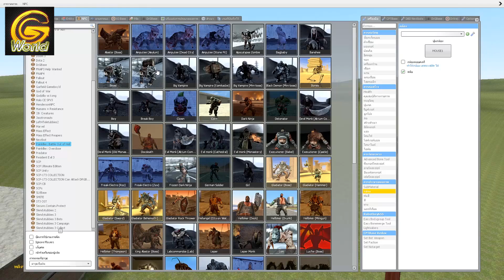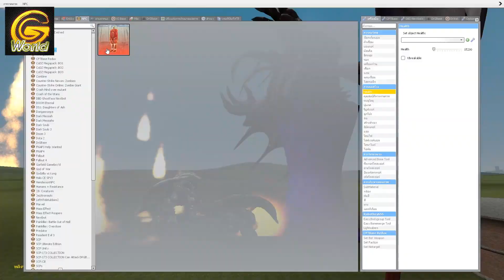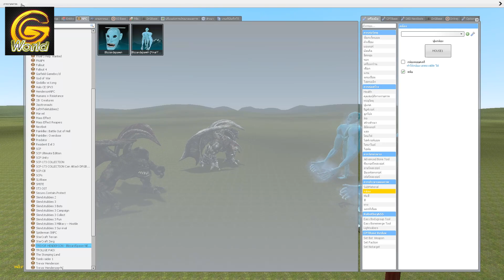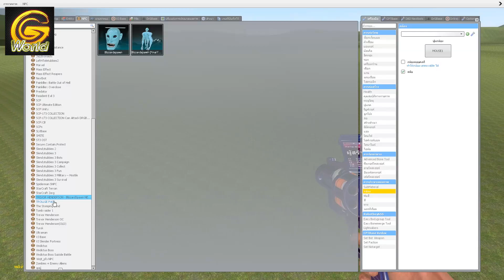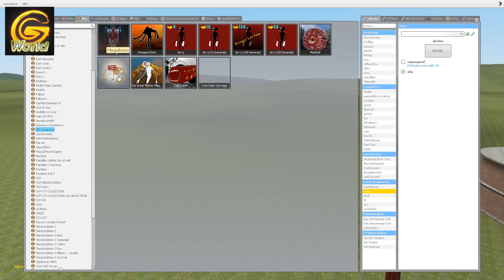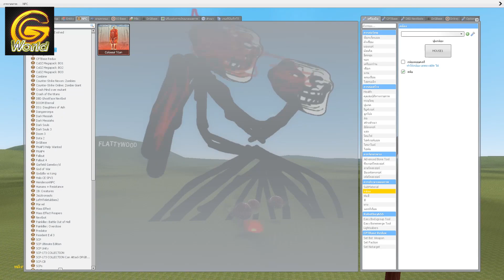TROLLGE SNPCs VS COLOSSAL TITAN VS MECHAGODZILLA VS TREVOR HENDERSON CREATURES!! Garry's Mod Sandbox